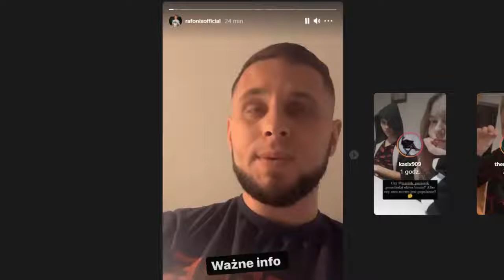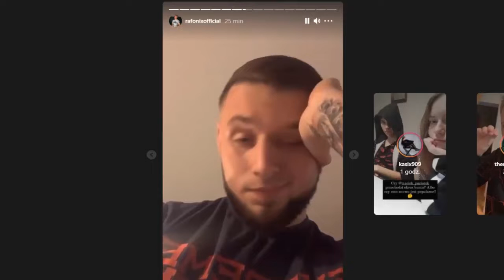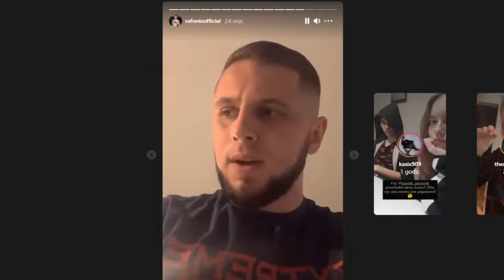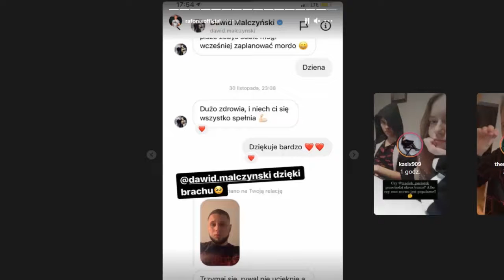RAFONIX NIE ZAWALCZY NA FAM MMA 9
zapraszam na moje inne filmy

jest parodią, nie ma na celu nikogo obrazić, wszelkie przekleństwa zostały ocenzurowane, nie należy brać tego na poważnie.
 ten film został stworzony w celach humorystycznych. Nie ma na celu obrazić żadnej osoby. Oglądasz na własną odpowiedzialność.